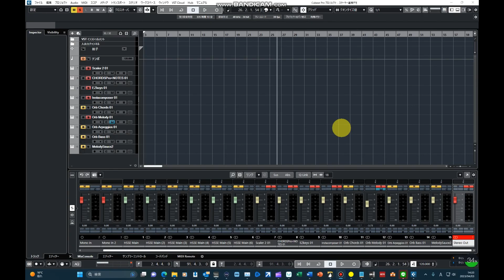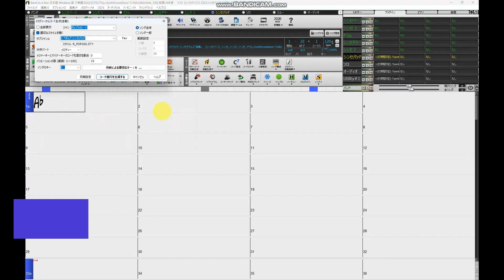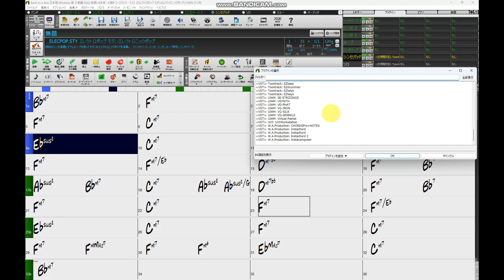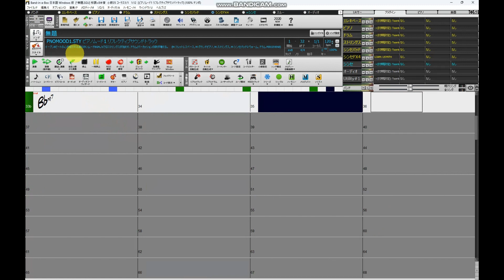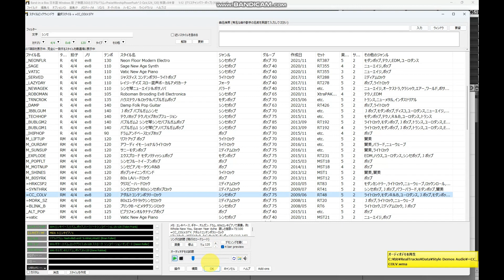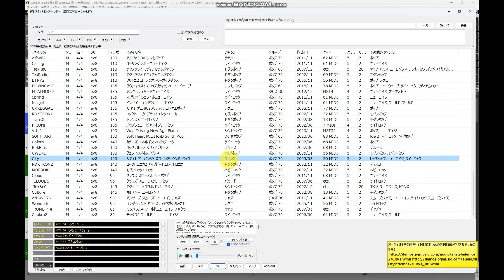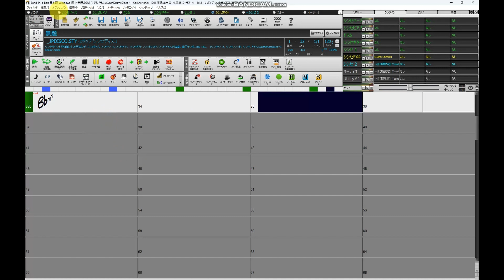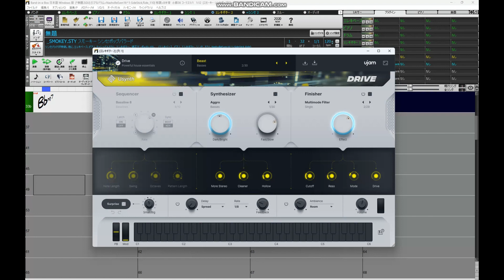Orb MelodyとBAND IN A BOX との連携【BAND IN A BOX 10倍活用法】BAND IN A BOXユーザー必見！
今回の動画は前回に引き続き、外部のメロディ生成ツールとBAND IN A BOXを連携して、コード進行の作成とアレンジをやってしまおうという企画です。
メロディの生成には、OrbProducerSuiteからOrb Melodyを使いました。
楽曲制作のやり方として、メロディ先行の人とコード先行の人とアプローチは違うと思いますが、BAND IN A BOXはそのどちらも対応してくれます。
しかもコードだけとか、メロディだけとか、できてもリフパターンの生成程度で、ドラム、ベース、ピアノ、ギター、シンセ等のバンドアレンジまで完成させるとなると、
自分で演奏するか、バンドメンバーを集めるか、ＤＡＷで打ち込むか相当の時間がかかってしまいます。
今回のデモをみて頂けたら100点満点ではないけれど、ある程度のところまではバンドインナボックスがしっかりと作ってくれる、ということが理解できると思います。
同じメロディでいくつかのアレンジパターンを用意しましたので是非最後までご視聴ください。

【コードやメロディの自動生成ツールの使い方外部ＵＲＬ】
◆無限にフレーズを生み出せる！ EveBeat / Melody Sauce 2 の使い方とレビュー 〜 さらなる進化を遂げた作曲支援プラグイン
◆「DTM」１クリックで作曲完了！誰でも曲が作れちゃう！
◆【コード進行ワンタッチ】最新コード進行生成プラグイン『chords』特徴と使い方紹介

band-in-a-box
band in a box 使い方
bandinabox 作曲
band in a box スタイル